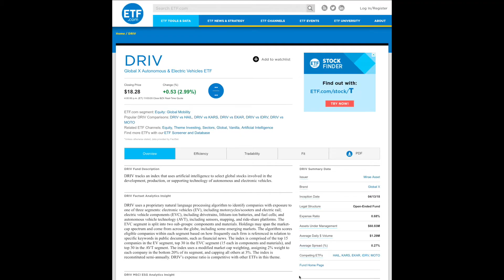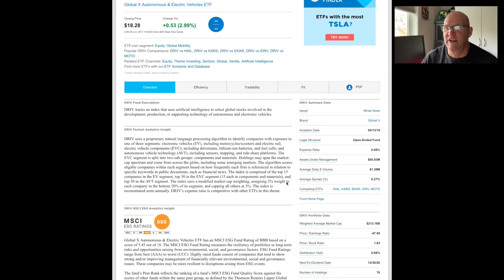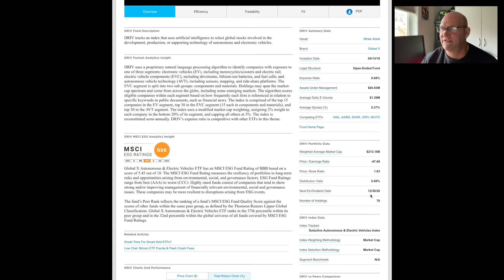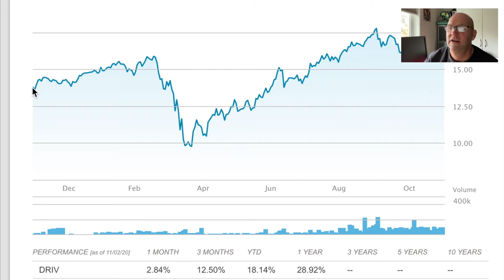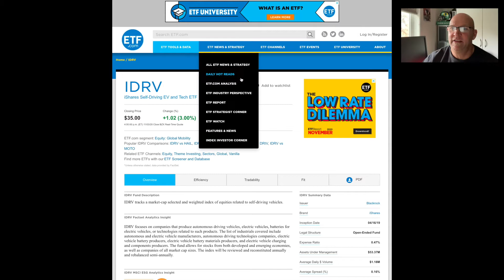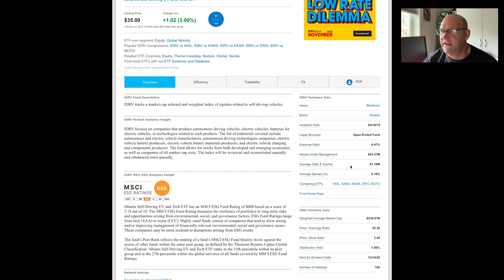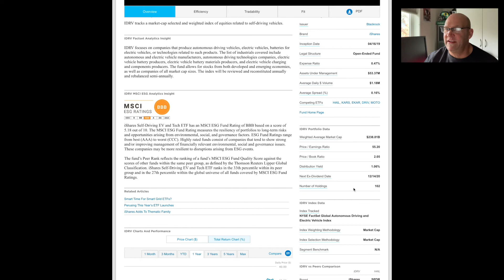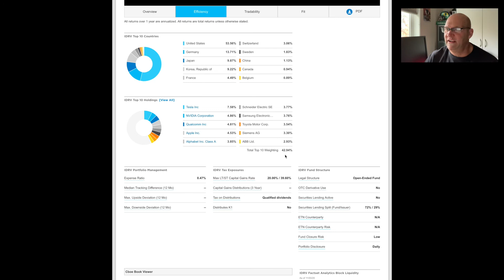Are there any EV ETF's?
As an EV driver, I was wondering if there are any EV ETFs out on the market. As it turns out there are a few. In this video, I review two different ETFs.

My Recommended Reading List:

Little Book of Common Sense Investing
The Millionaire Next Door
Rich Dad Poor Dad

Here is my downloadable Spreadsheet to help you find your annual spending;

Try Personal  Capital the #1 All in one Investment/Finance app. and get $20 free

The gear I use in my videos:

Canon Camcorder
Vivitar Wide Angle lens
USB Microphone
Shotgun Microphone
Green Screen
Ring Light
LED Video lights